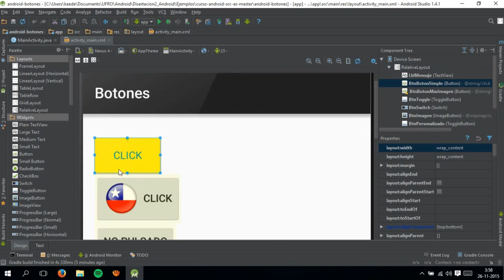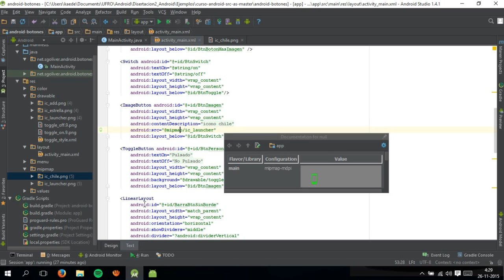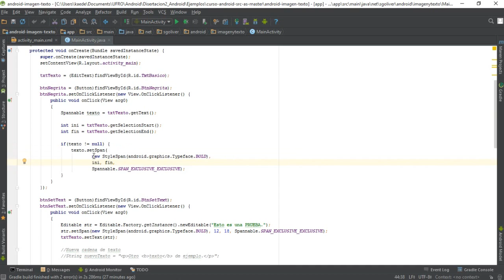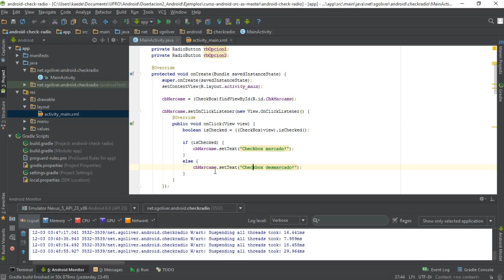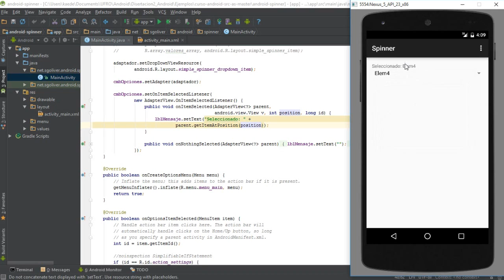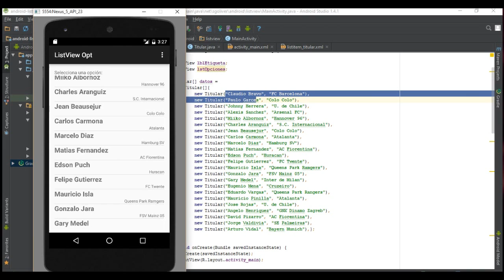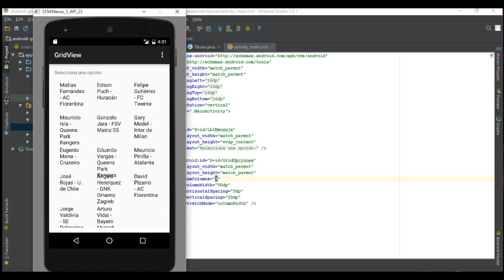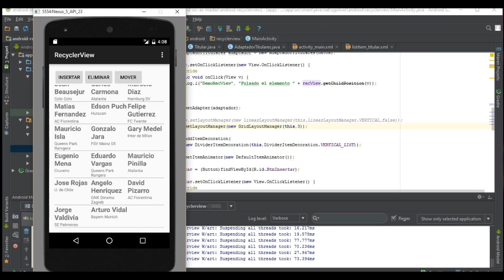Controles básicos y de selección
En este video se muestran los distintos controles básicos de android y los controles de selección.